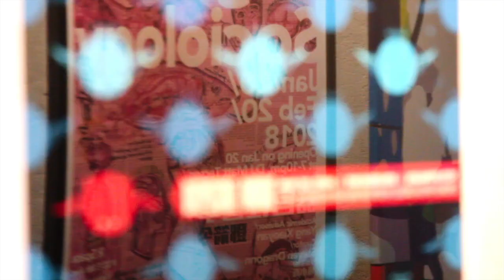【藝起聊 #24】潮流興壞畫？ 2/2 誰是藝術背後的無形之手？ | 老彥+小龍 | 加拿大溫哥華 | 2020-10-02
“Bad painting rises 2/2: Who's behind the art?”   (Non Chinese Viewer please turn on Subtitle caption - Automated translation and You will get your own language sub)